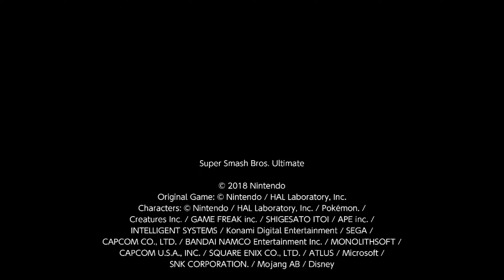Young Link Vs Inkling Smash Bros Ultimate CPU Tournament